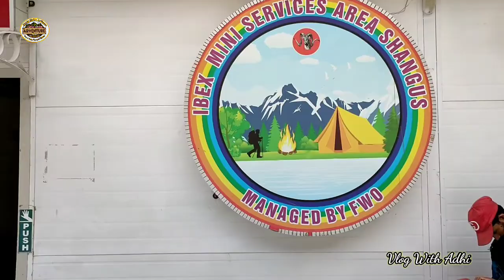Shangus Villege | First Village of Skadru | Ibex & Gemstone | Markhor | Vlog With Adhi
Shangus First Village of Skadru